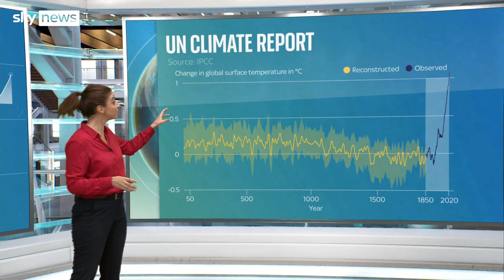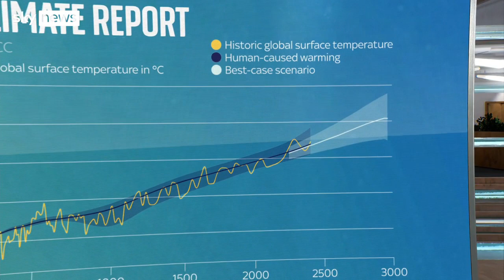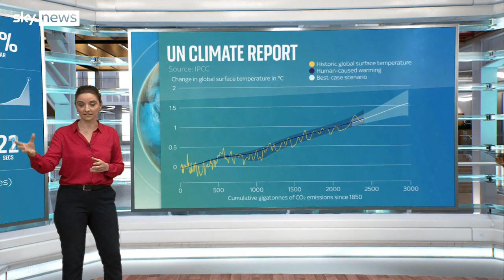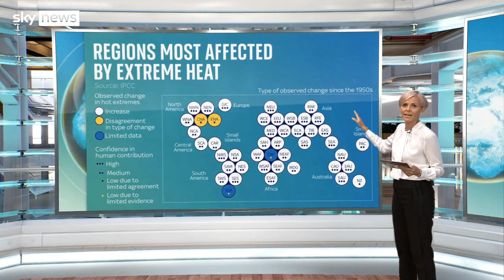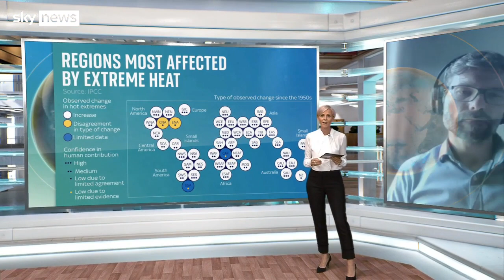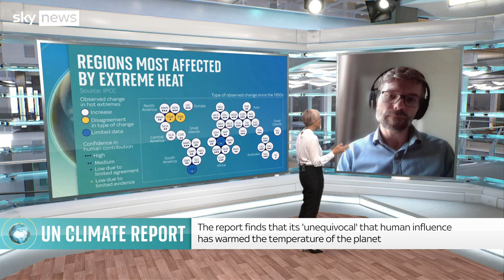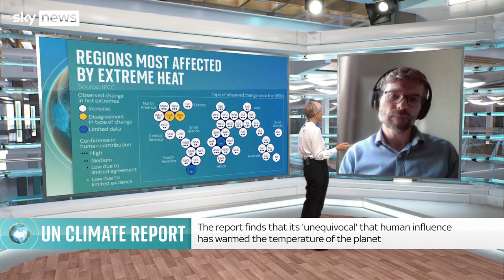Human activity has ‘unequivocally’ warmed the world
On the Daily Climate Show, a landmark UN climate report predicts the world is set to hit the 1.5C global warming limit within the next 20 years.

Plus, we report from the sites of wildfires in the US and Greece.

and download our apps